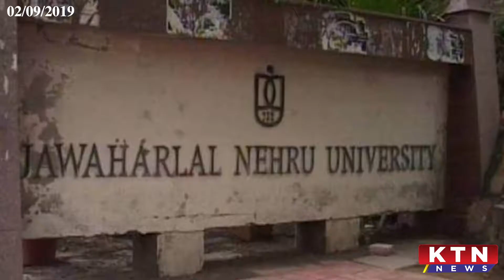KTN News 2nd September 2019 | Romila Thapar, P Chidambaram and Abhinandan Varthaman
Let's find out why democracy was in danger today:

- Nobody can even question Romila Thapar let alone ask her to submit her CV!
- Can a 74-year-old P Chidambaram be sent to Tihar Jail in the INX Media Case?
- Abhinandan Varthaman flies a MIG-21 with IAF Chief B S Dhanoa